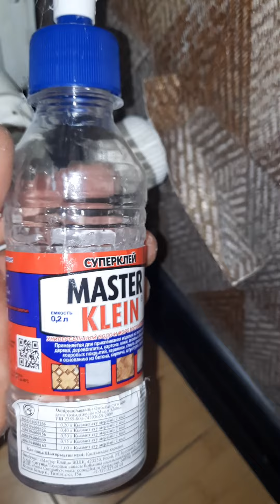Обклеить трубы отопления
Как красиво обклеить трубы отопления.